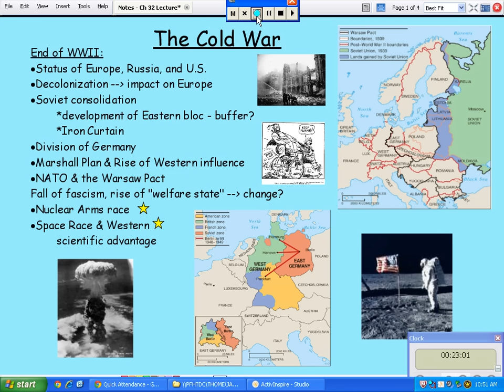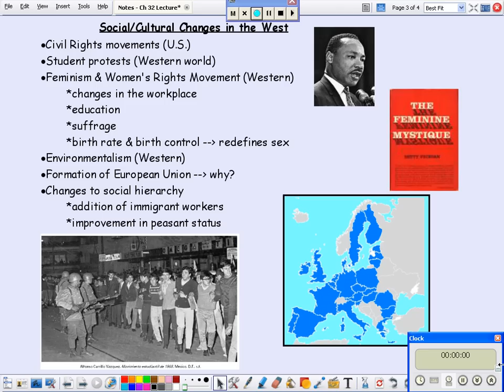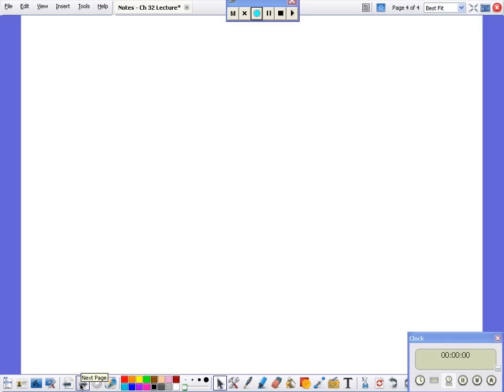AP World - Ch 32 Part 2 - The Cold War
Additional resources and information can be found on my webpage.  Log in as guest.